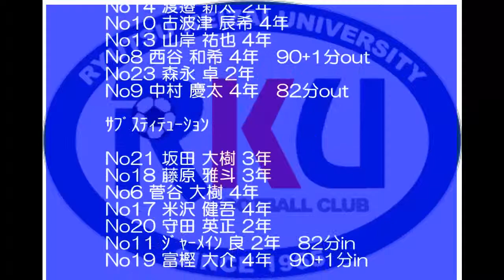大学ﾘｰｸﾞ第4節vs明治大学(2015)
rkufc は共有ビデオファイルです。